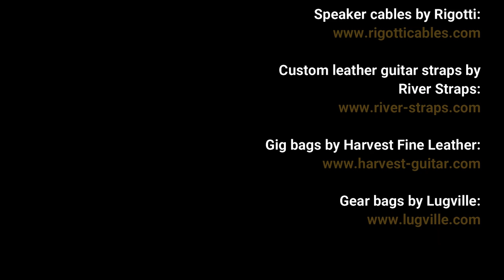Something by The Beatles (solo bass arrangement) - Karl Clews on bass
My arrangement, for solo 4-string electric bass guitar (with optional piccolo bass solo), of The Beatles' Something, composed by George Harrison.

Something is a song by the English rock band the Beatles from their 1969 album Abbey Road. It was written by George Harrison, the band's lead guitarist. Together with his second contribution to Abbey Road, Here Comes the Sun, it is widely viewed by music historians as having marked Harrison's ascendancy as a composer to the level of the Beatles' principal songwriters, John Lennon and Paul McCartney. Two weeks after the album's release, the song was issued on a double A-side single, coupled with Come Together, making it the first Harrison composition to become a Beatles A-side. The pairing was also the first time in the United Kingdom that the Beatles issued a single containing tracks already available on an album. While the single's commercial performance was lessened by this, it topped the Billboard Hot 100 in the United States as well as charts in Australia, Canada, New Zealand and West Germany, and peaked at number 4 in the UK.

The track is generally considered a love song to Pattie Boyd, Harrison's first wife, although Harrison offered alternative sources of inspiration in later interviews. Owing to the difficulty he faced in getting more than two of his compositions onto each Beatles album, Harrison first offered the song to Joe Cocker. As recorded by the Beatles, the track features a guitar solo that several music critics identify among Harrison's finest playing. The song also drew praise from the other Beatles and their producer, George Martin, with Lennon stating that it was the best song on Abbey Road. The promotional film for the single combined footage of each of the Beatles with his respective wife, reflecting the estrangement in the band during the months preceding their break-up in April 1970. Harrison subsequently performed the song at his Concert for Bangladesh shows in 1971 and throughout the two tours he made as a solo artist.

Something received the Ivor Novello Award for the "Best Song Musically and Lyrically" of 1969. By the late 1970s, it had been covered by over 150 artists, making it the second-most covered Beatles composition after Yesterday. Shirley Bassey had a top-five UK hit with her 1970 recording, and Frank Sinatra regularly performed the song. Other artists who have covered it include Elvis Presley, Ray Charles, Booker T. & the M.G.'s, James Brown, Smokey Robinson and Johnny Rodriguez. In 1999, Broadcast Music Incorporated named Something as the 17th-most performed song of the twentieth century, with 5 million performances. In 2000, Mojo ranked Something at number 14 in the magazine's list of "The 100 Greatest Songs of All Time"; it was ranked 110th on Rolling Stone's 2021 list of "The 500 Greatest Songs of All Time". In 2002, a year after Harrison's death, McCartney and Eric Clapton performed it at the Concert for George tribute at London's Royal Albert Hall.

Something is one of the most widely-covered songs ever, having been performed by hundreds of artists, including Elvis Presley, James Brown, Shirley Bassey, Frank Sinatra, and in recent years Billie Eilish.

Performed on a 2020 Bogart Broadsword bass, with a solo played on a 2019 Chowny SWB Pro, tuned as a piccolo.